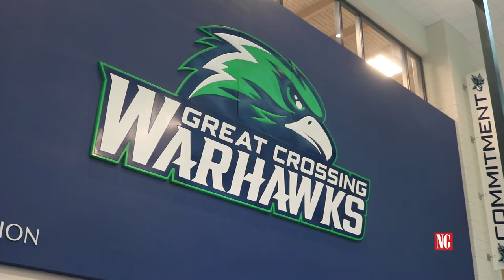Great Crossing High School Active Shooter Drills - 7-19-22 | News-Graphic